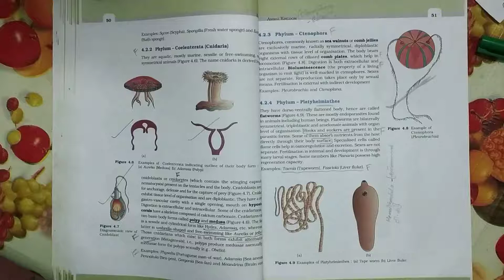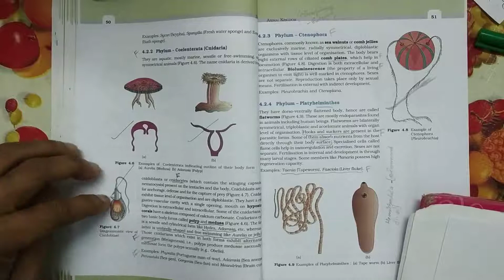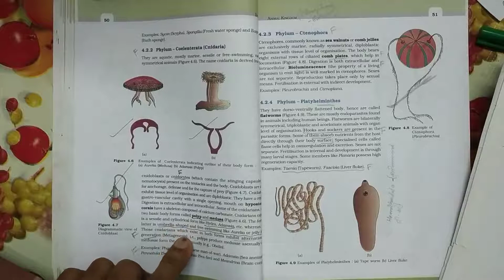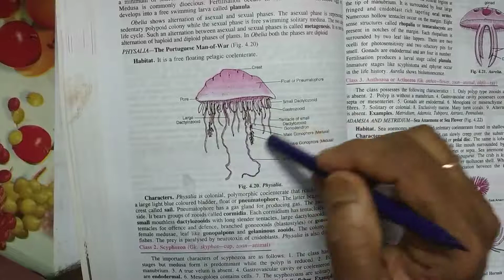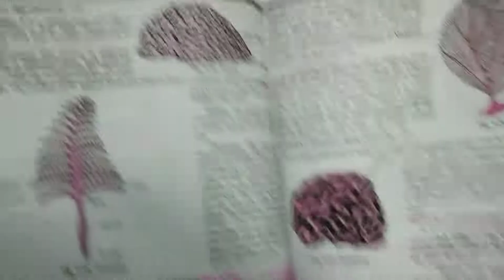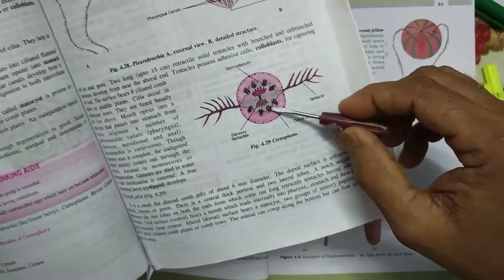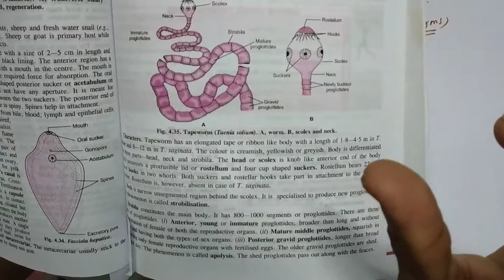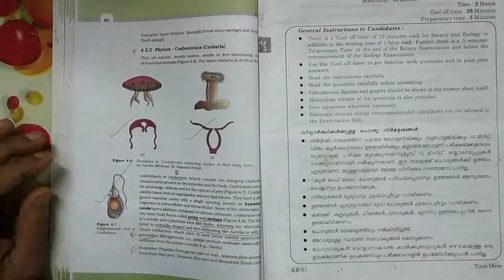ANIMAL KINGDOM with Previous Year Questions (മലയാളം)|+1 Biology| Part 2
ANIMALKINGDOM with Previous Year Questions (മലയാളം)|+1 Biology| Part 2